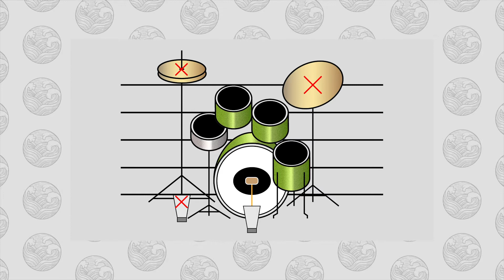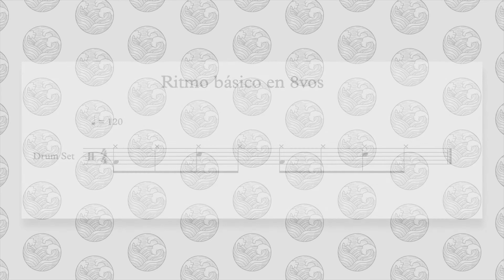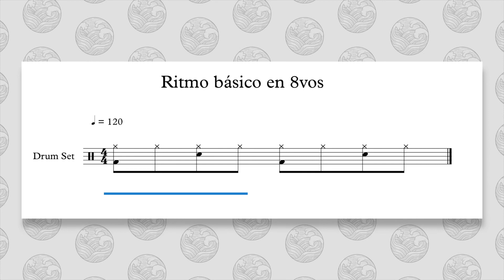¿Cómo interpretar PARTITURAS de BATERÍA? - Tutorial para entender esta NOTACIÓN MUSICAL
En este video explicamos cómo interpretar una partitura para batería, cómo escribir una y dónde se posiciona cada uno de sus elementos.

VE NUESTROS SERVICIOS:
Si quieres aprender de música, producción musical o ingeniería de audio, revisa nuestro blog: